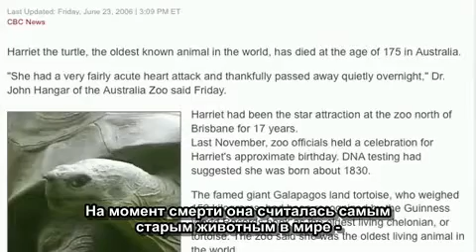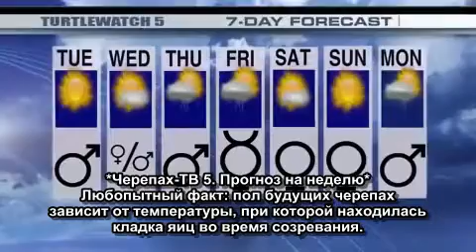Rocketboom - Черепахи - русские субтитры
Выпуск научно-технического видеоблога "Rocketboom" ("Turtles!") за май 2010 года, с русскими субтитрами.

Рассказ о самых больших, самых маленьких, самых старых и просто необычных черепахах.